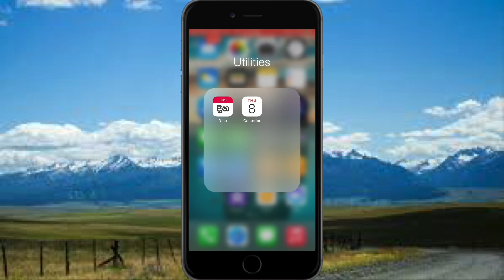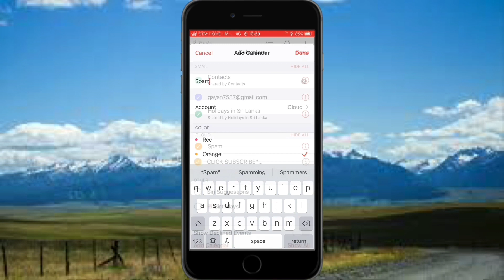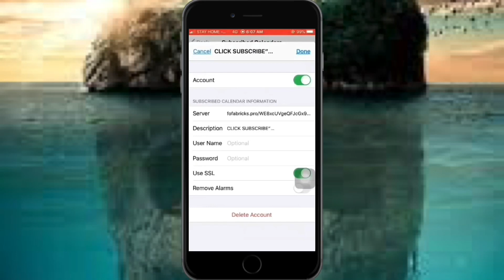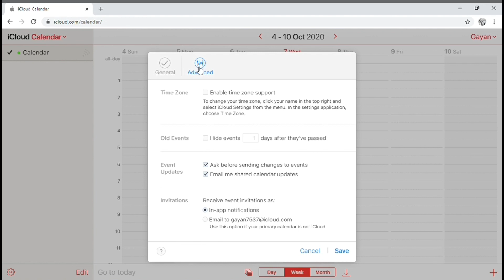How to Delete iPhone spam calendar virus iOS 14/Remove Calendar virus on iOS 14.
Delete/Remove iPhone spam calendar virus on your iPhone...
Here I explain to you ways to infect virus event notifications to your iOS 14.
How to stop/remove/delete pop up spam calendar virus on your iPhone.
Do step 02 as mentioned below.
Go  Passwords & Accounts  in setting app.

Timestamps:

0:00 Intro
0:10 Introduction
0:46 Step 01 Remove spam Event on calendar
1:39 Step 02 Delete Subscribe Calendar
2:20 Step 03 Stop Spam notification again
3:24 Outro

This video will help you how to remove iPhone calendar virus in 2020 for iOS 14. Thanks you